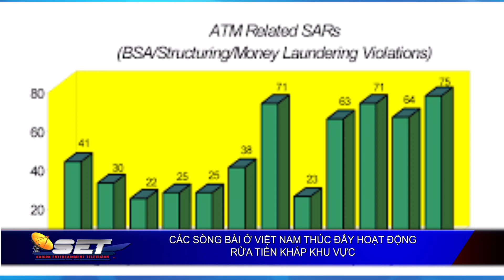Các sòng bài ở VN thúc đẩy hoạt động rửa tiền khắp khu vực